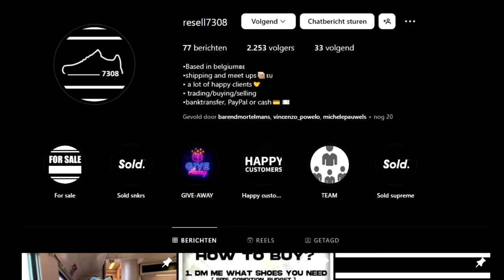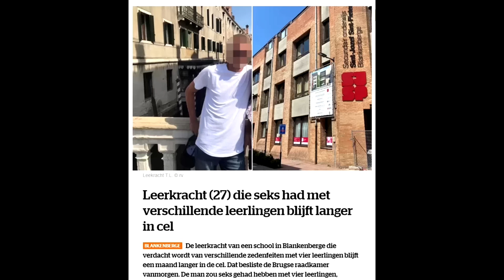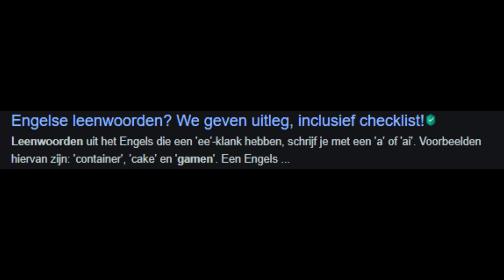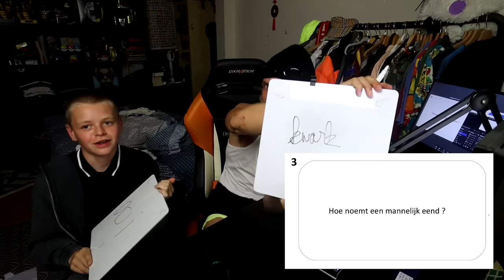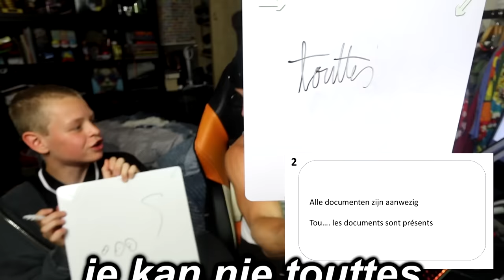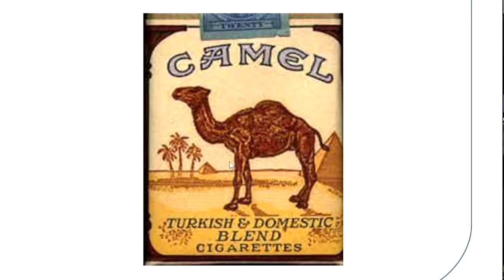Eindexamen 3de Middelbaar maken VS STUDENT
Ik ben niet geslaagd btw